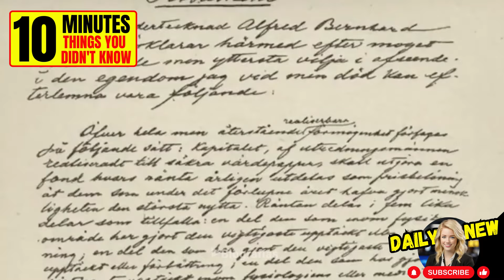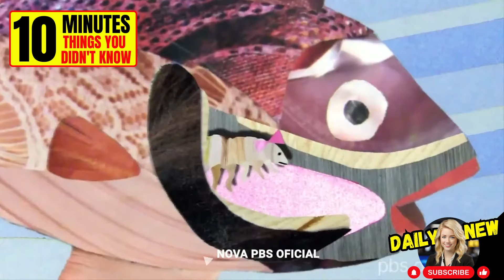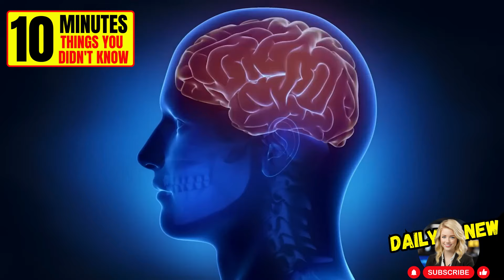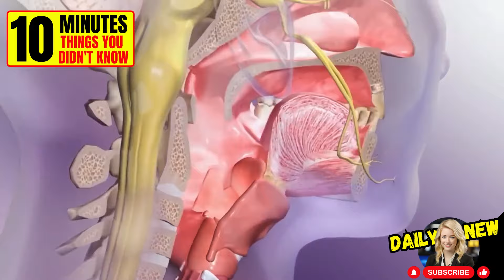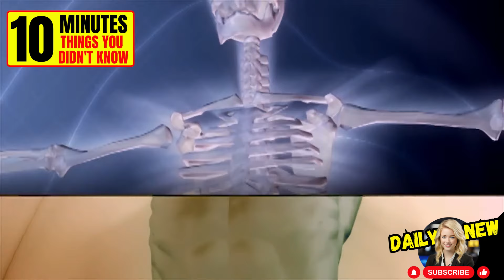10 MINUTES OF THINGS YOU DON´T KNOW🤯🕒 #81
In this episode, we invite you to discover surprising curiosities and fascinating facts that you probably didn’t know. From secrets of nature to historical curiosities, every second is packed with information that will leave you amazed. Get ready to be surprised and expand your horizons in just ten minutes. Perfect for knowledge lovers and for those looking to impress their friends with shocking facts.

Let’s start this adventure of discovery together! 🚀✨